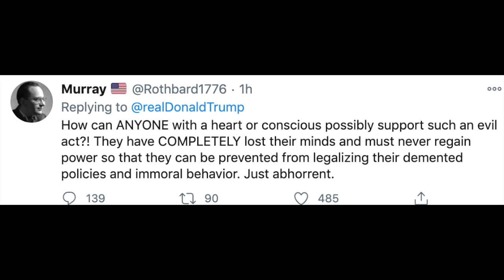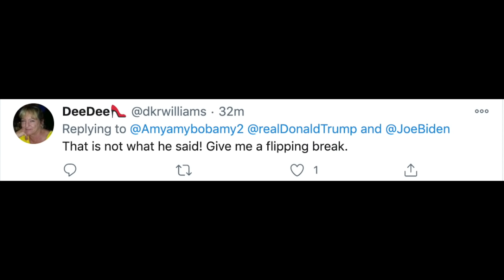Donald Trump's most powerful tweet | Big Joel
check out this tweet